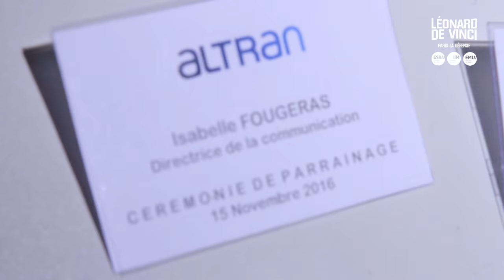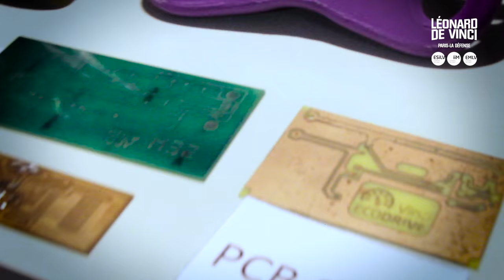Cérémonie de lancement du parrainage Altran France